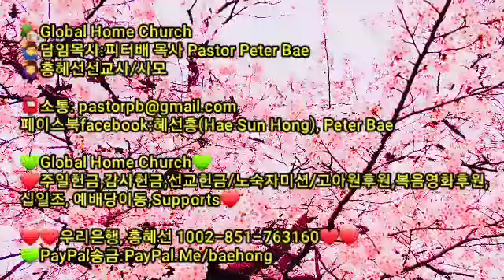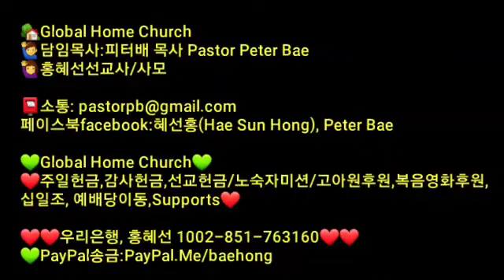[홍혜선선교사&피터배목사] 조그마한구름 小さな雲 A Small Cloud 주일예배1부 Global Home Church 2021.5.16